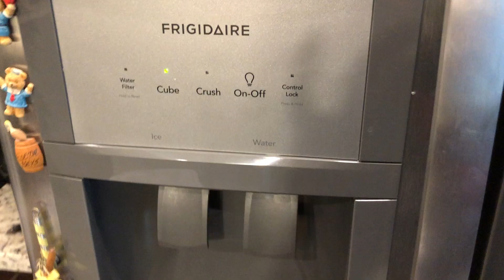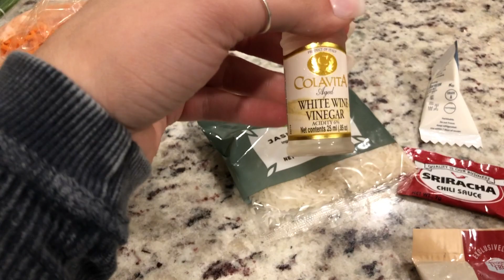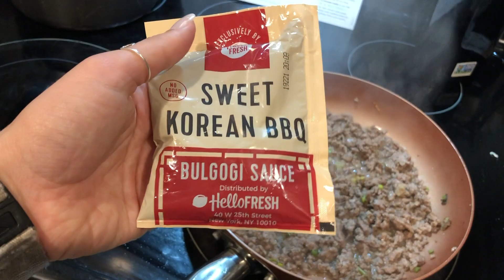day in my life: working out, cooking Hellofresh, nighttime routine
in today's video, i take you along what i do in an average day. i went to class, worked out, studied, went to work, then came home and cooked my first order of Hellofresh!